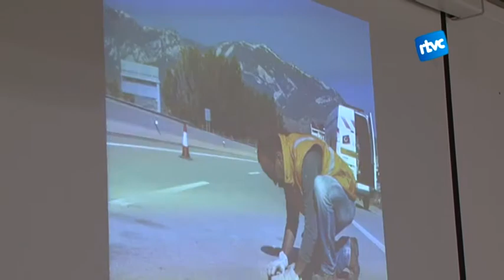Fibra òptica, tecnologia amb obsolència planificada segons Xavier Vilajosana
Xavier Vilajosana és doctor en Informàtica i promotor de les tecnologies sense fils de baixa potència. Vilajosana creu, i així ho va dir en una entrevista oberta amb l'alcaldessa de Cardedeu,  que en uns anys la fibra òptica estarà present a tot arreu. Aquesta implantació neix, diu, amb l'obsolència planificada i, per tant, anirà incoporant millores segons passi el temps.